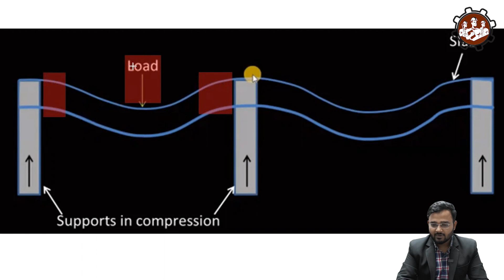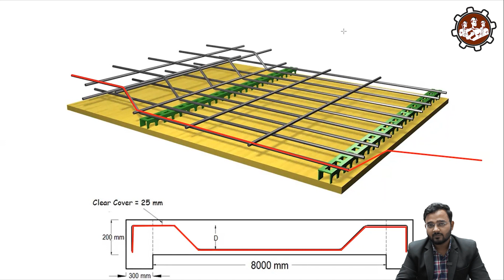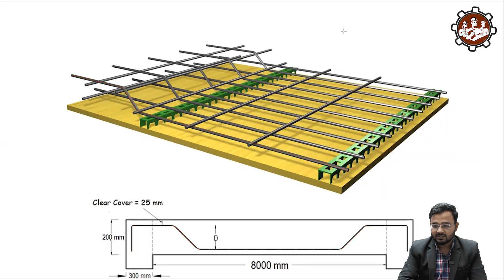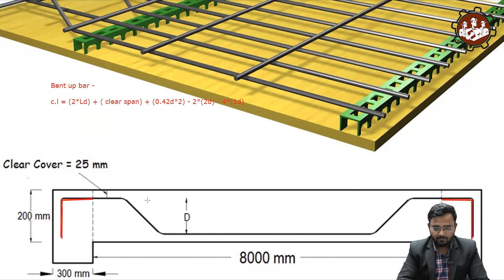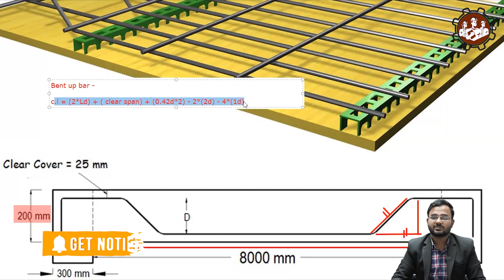Bent Up bar की cutting Length कैसे निकलतें हैं | Uses of Bent up bar | BBS of Crank bar |REINFORCE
Bent Up bar की  cutting Length कैसे निकलतें हैं | Uses of  Bent up bar